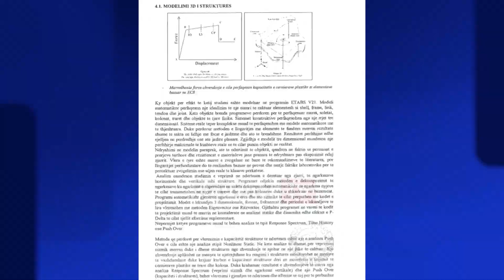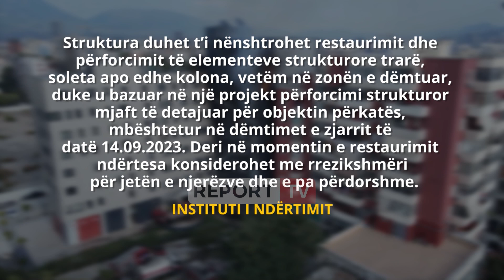Zjarri në pallatin 10-katësh në Tiranë, Report Tv zbardh ekspertizën, Instituti: I pabanueshëm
reportTV lajmeshqip lajme Një muaj pas zjarrit që përfshiu pallatin 10-katësh në zonën e ish-parkut të autobusëve në Tiranë, Instituti i Ndërtimit ka dalë në përfundimin se zjarri ka shkaktuar dëmtime jo vetëm në fasadë, por edhe në kolona, duke e bërë atë të pabanueshëm. Pas zjarrit, sipas ekspertëve, pallati rrezikon të shembet dhe duhet të restaurohet.